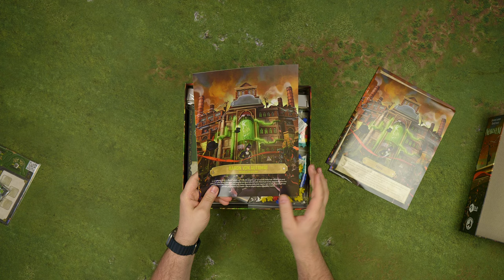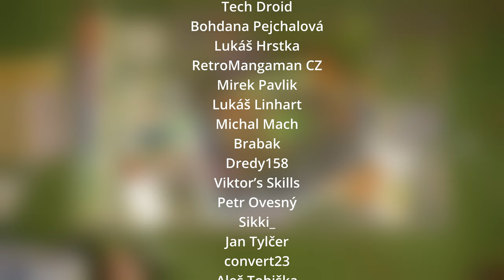Vyzyvatel skvělého Brass: Birmingham je tu - Nukleum - Unboxing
Pokud se v poslední době objevila hra, která by mohla sesadit dosavadního krále deskovek Brass: Birmingham, je to právě Nukleum. Mrkněte prozatím na unboxing.

00:00 - Úvod